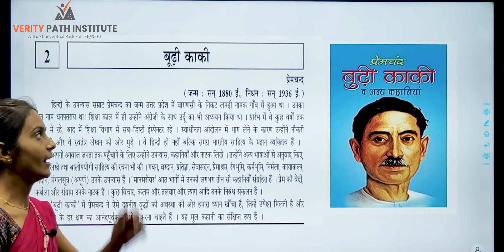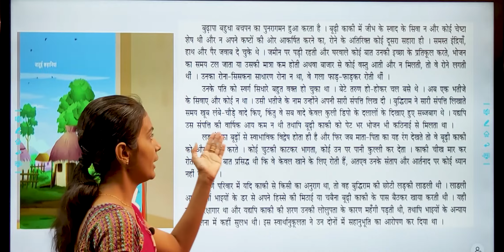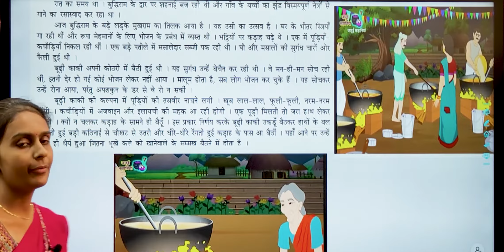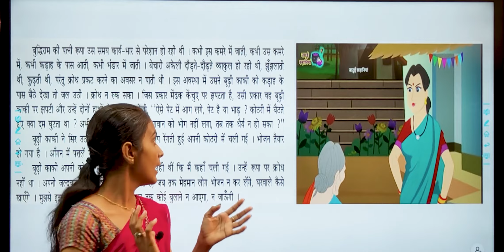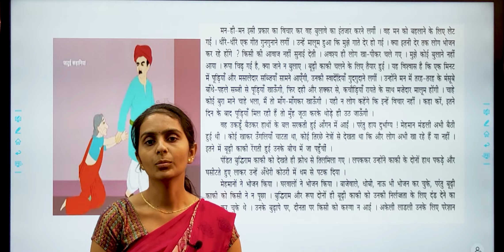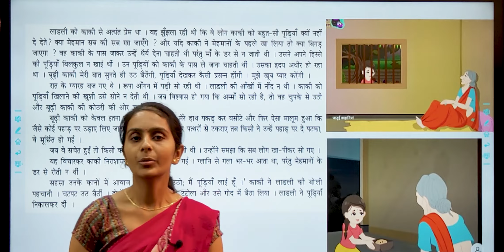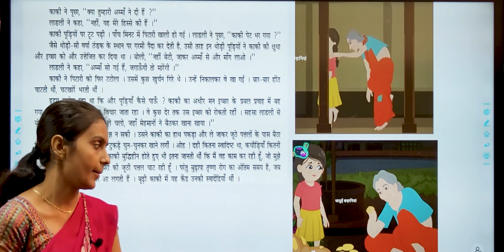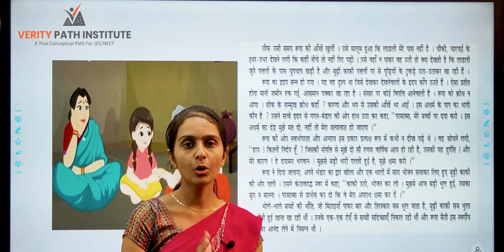Class 10 | NCERT | हिंदी | गद्य - २ | बूढी काकी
Verity Path Institute
Nirmal Vidhyasankul,
New RTO Office Ambaji Road,
Palanpur-385001